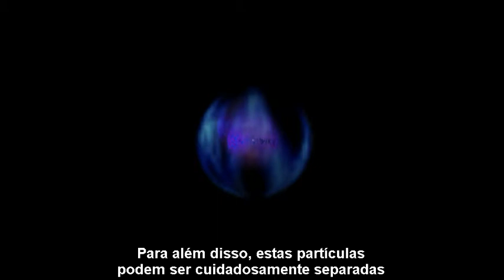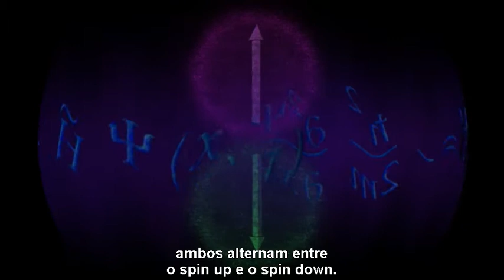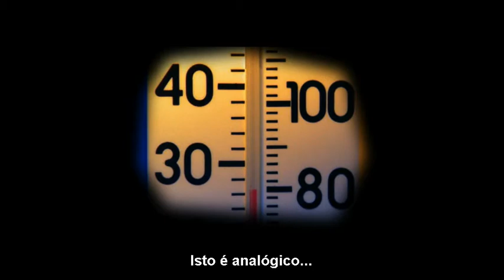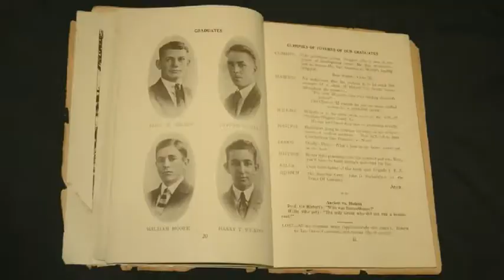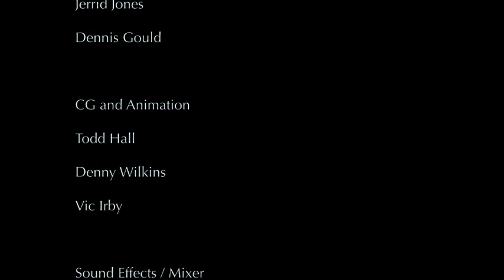Mecânica Quântica - Capítulo 6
Esta série faz uma introdução à realidade quântica apresentando as respostas a perguntas simples do género "Como é que medimos a temperatura do Sol?". Explica também fenómenos que podem ser considerados "divertidos", como a interferência entre eletrões. E, por fim, o entrelaçamento quântico, que assume protagonismo como o potencial futuro da computação, da criptografia e até mesmo do teletransporte.
No final do Descritivo, verá os links para os outros cinco capítulos da série.
No sexto e último capítulo desta série, é feita uma abordagem a uma das "estranhezas" da mecânica quântica: o entrelaçamento quântico (e o consequente colapso da função de onda). Conclui com uma comparação entre o mundo analógico e o digital, que se aplica também ao Universo descrito pela Física Quântica.
Todos os vídeos desta série estão inseridos numa estória de ficção científica chamada "CounterClockWise" que pretende captar a atenção da audiência para a ciência. A estória inicia-se com Kevin (o herói) a conduzir o seu camião por uma estrada rural. Diana (uma bela bióloga) está escondida no camião e Kevin não a vê até que, de repente, um par de luzes muito fortes surgem na estrada mesmo em frente dele. Logo surgem no futuro e conhecem Chaucer, o misterioso líder de um projeto que tenta construir uma máquina do tempo para os enviar de volta. Encontram-se regularmente para aprender e discutir a ciência necessária para que o projeto seja bem sucedido. As reuniões são virtuais e quem vemos são os avatares de cada personagem. Jeeves, uma inteligência cibernética do futuro é o narrador e quem possibilita as visualizações nestas reuniões virtuais.